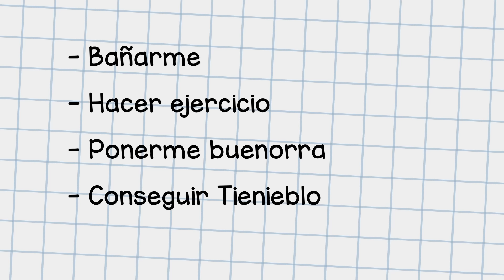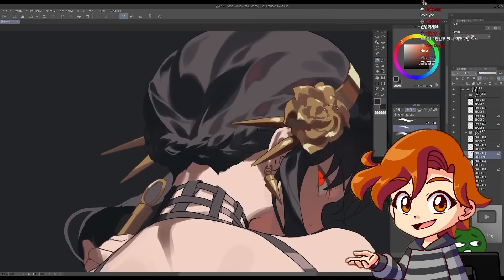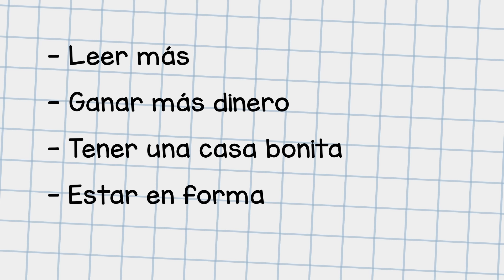Cumple tus MENTIRAS de AÑO NUEVO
Cumplir las metas de año nuevo es imposible.